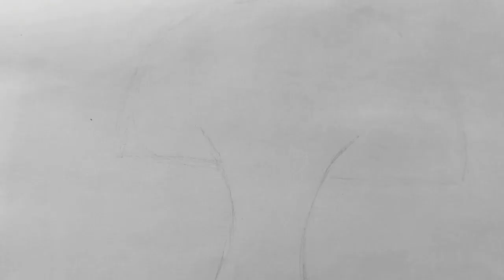How to draw Banyan tree😍 (very very easy) step by step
how to draw Banyan tree😍(very very easy)
Hello my frndz
Today i've tried to show u all that how to draw Banyan tree in very simple way for projects
I've used pencil,pencil colour and sketch colour